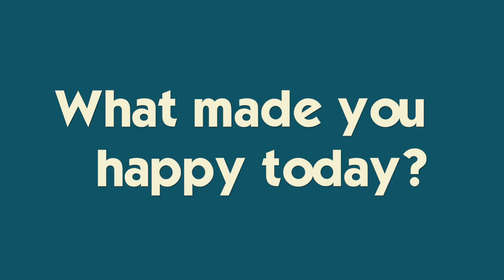IT'S HIS FIRST CONCERT AND THE CAR BROKE DOWN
WELCOME TO THE FAMMELLY! It's Ryan's 1st concert- the whole family goes to see Kenny Chesney...but what happened next was completely unexpected 😫Join Our Adventure!